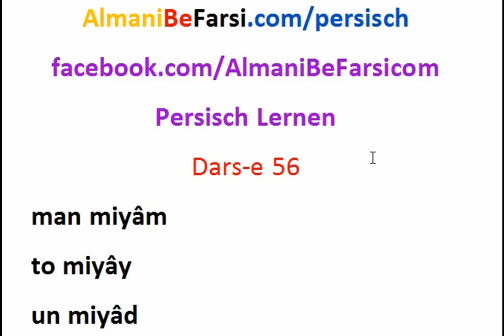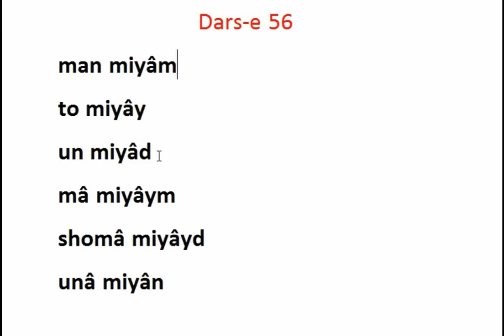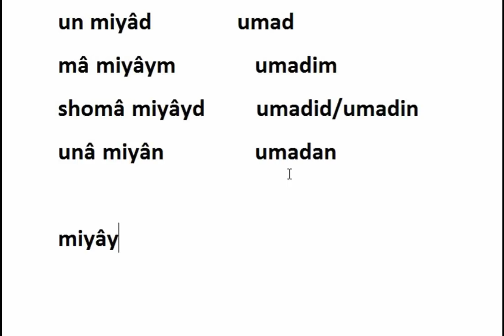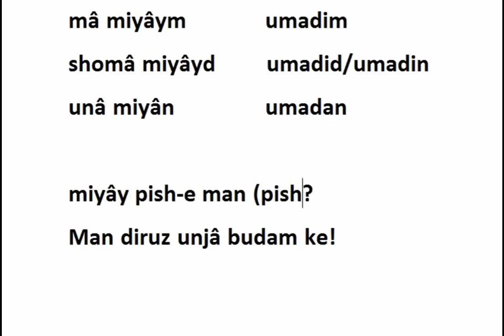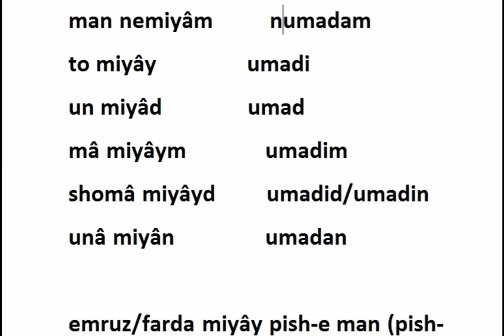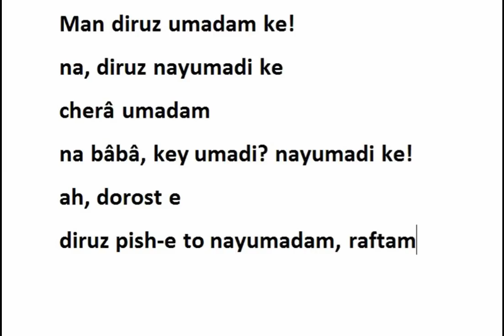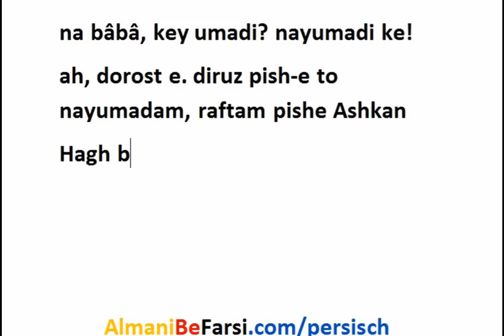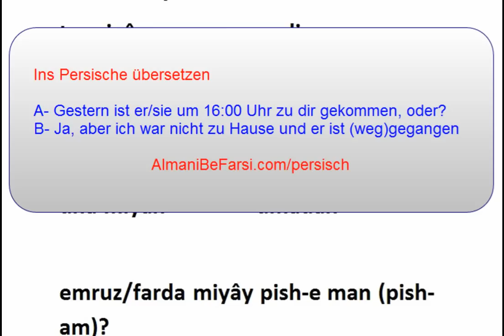Dars-e 56 (Persisch Lernen) آموزش زبان فارسی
سری کامل و به ترتیب پرکاربردترین واژگان آلمانی‌
درسهای um zu
درسهای گنیتیف
پرکاربردترین واژگان آلمانی‌
تلگرام
دروس مجهول
آلمانی‌ از صفر تا پیشرفته در سایت